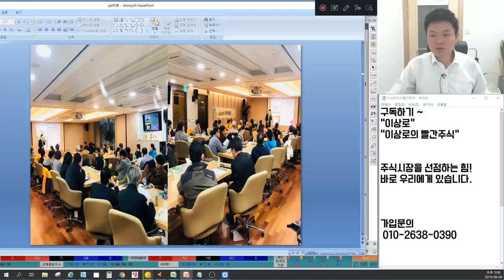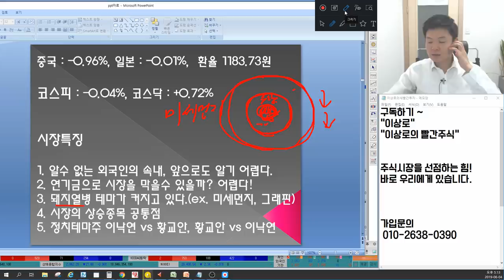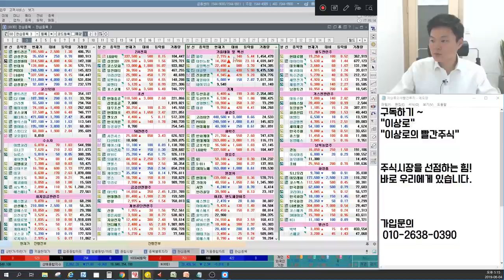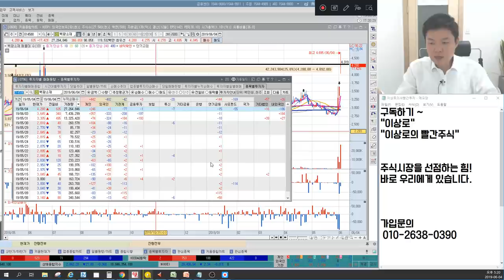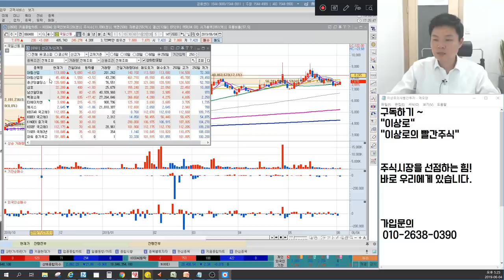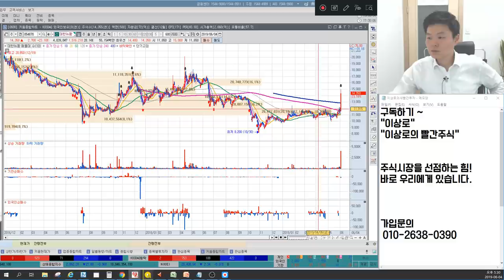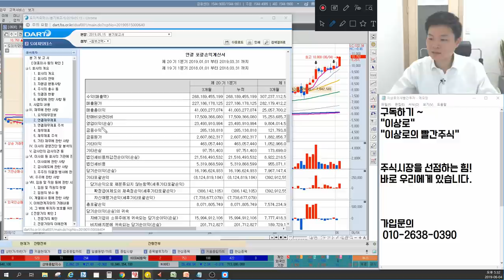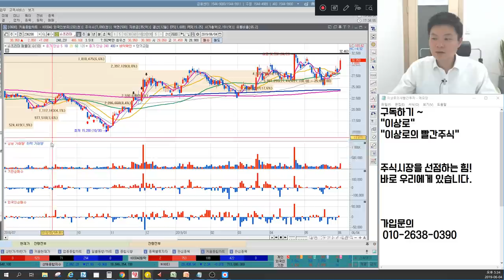외국인vs연기금 삼성전자,SK하이닉스,대형주 방향은? 돼지열병관련주 대한뉴팜,중앙백신,이글벳,마니커,하림 더커진다? 시장상승종목 공통점, 정치테마주 언론에 나오지 않는 마감시황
6월 4일 장마감후 꼭 알아야할 주식 마감시황과 내일장 관심주 5선 지금 확인하세요~

1. 알 수 없는 외국인의 속내, 앞으로도 알기 어렵다. 03:00
2. 연기금으로 시장을 막을 수 있을까? 어렵다! 07:52
3. 돼지열병 테마가 커지고 있다.(ex. 미세먼지, 그래핀) 11:58
4. 시장의 상승종목 공통점 17:55
5. 정치테마주 이낙연 vs 황교안, 황교안 vs 이낙연 21:13
6. 내일장관심주 29:10